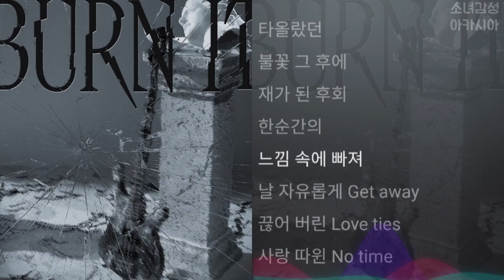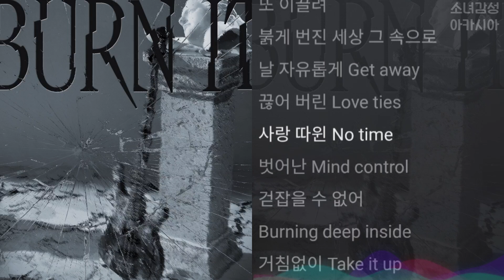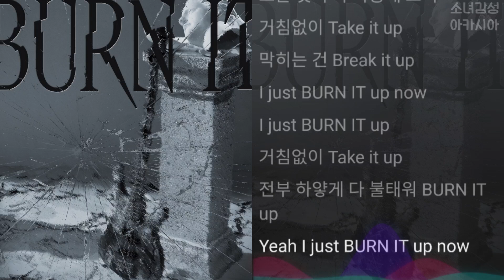FTISLAND (FT아일랜드) - BURN IT